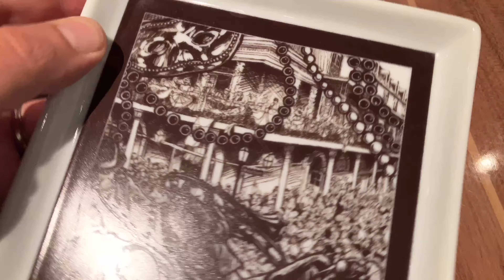Carnival Horizon Main Dining Room Food | Charm Bracelets From The Fun Shops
Hello everyone 👋
Today we bring you a food trip report from the Carnival Horizon main dining room (MDR)

We also picked up some cool looking charm bracelets from the fun shops. Later we ended the night checking out the Amor Cubano playlist production show!